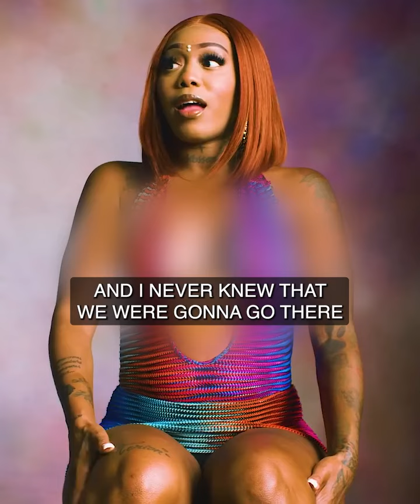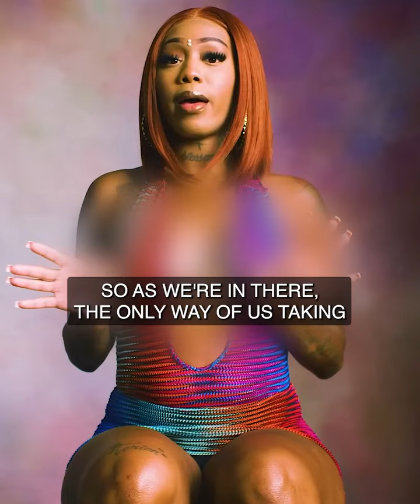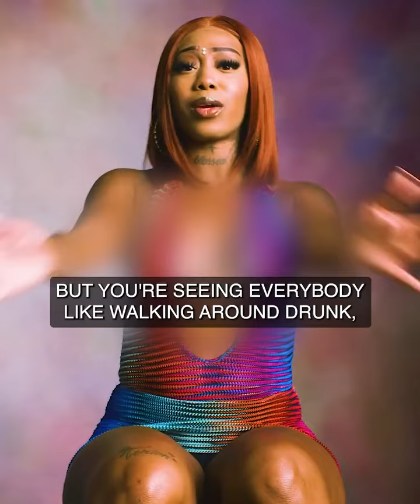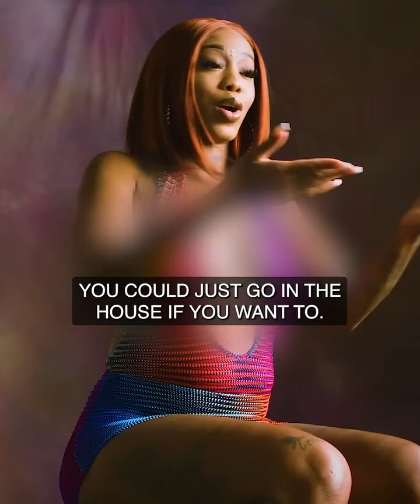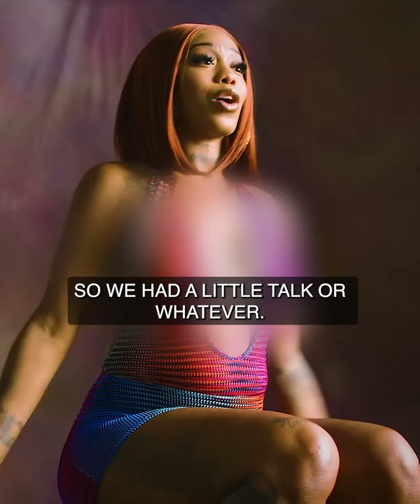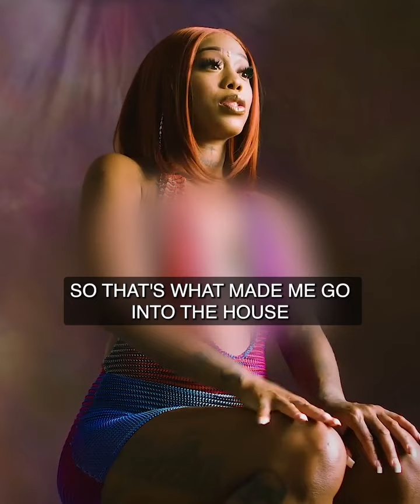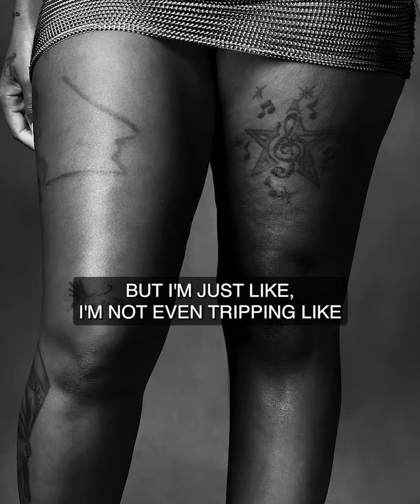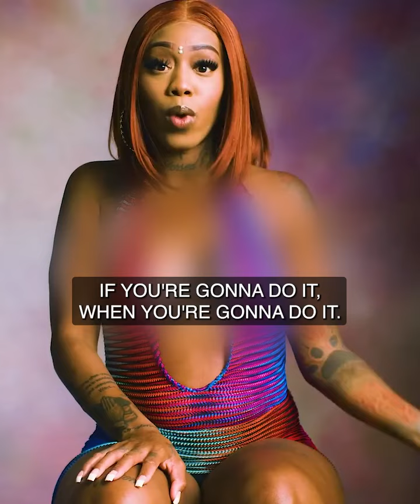Her time at club LIV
Young lady tell her stories of being around P-Diddy